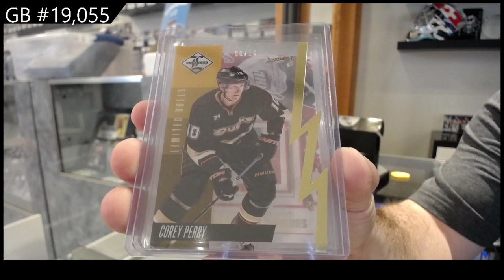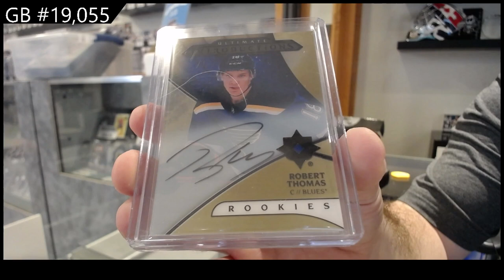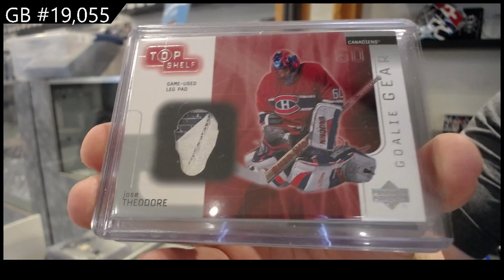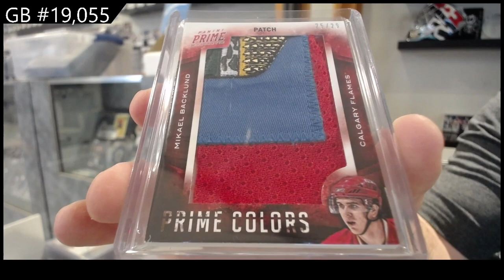2022 CNC Infinity Plus Hockey 2 Box Break - C&C GB #19,055